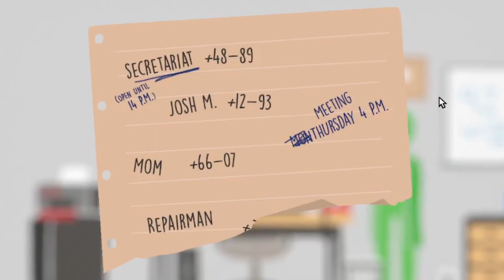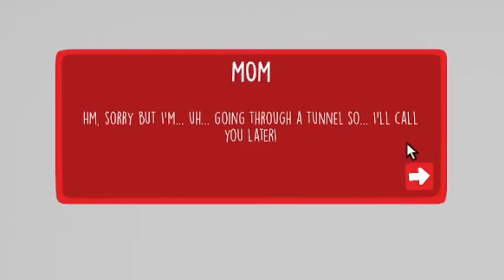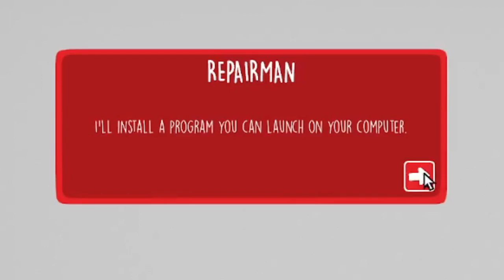Just a Typical Day at the Office! | George and the Printer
Thanks as always for watching the video. A short video today, but I hope you enjoyed it. Hope you enjoyed seeing a typical day at the office for our boy George as he "fixes" the printer. I all seriousness though, this game was a short and fun experience.

It is free, and it will help me out a bunch. Why not like the video as well?

Song:
Title: Jazz in Paris by Media Right Production
Genre and Mood: Jazz & Blues + Funky